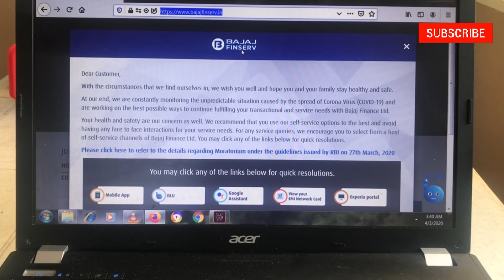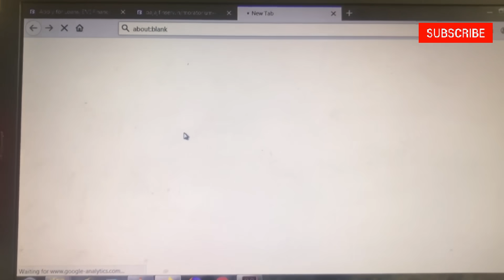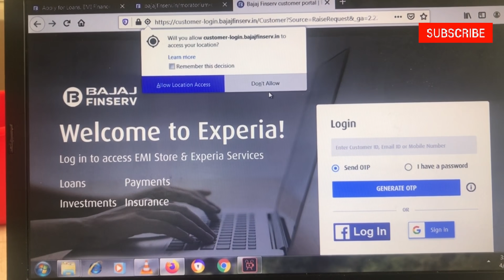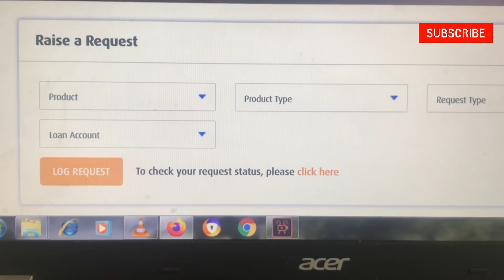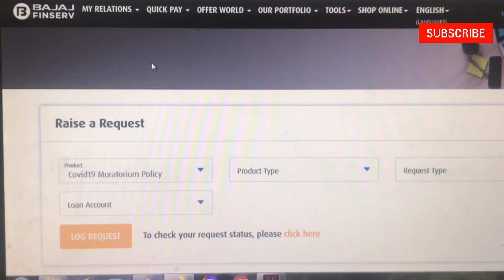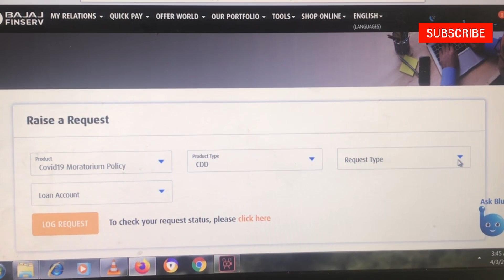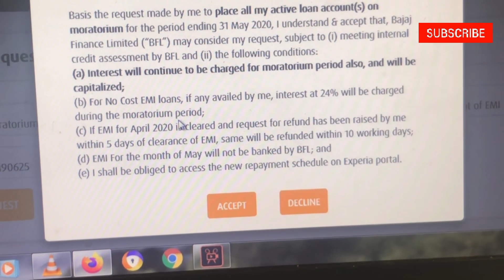Moratorium for Bajaj Finance ബജാജ് ഫിനാൻസ്‌ ഉള്ളവർക്ക് മോറട്ടോറിയം ലഭിക്കാൻ ഏറ്റവും എളുപ്പമായ മാർഗം